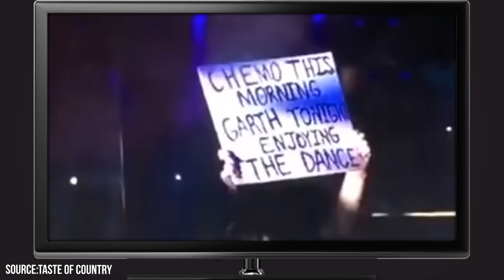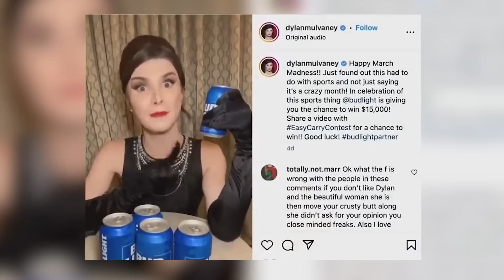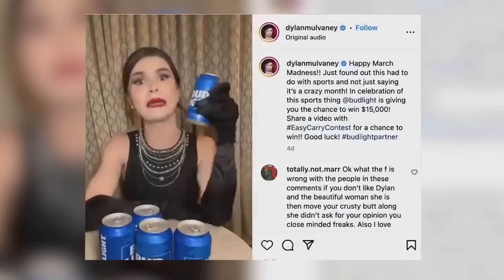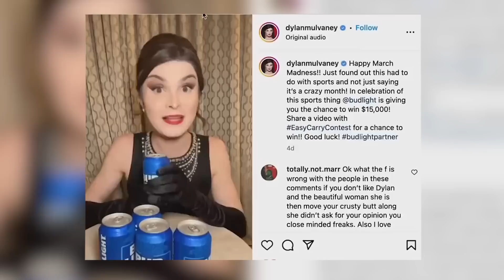Look at Garth Brooks’ Mistake, Now His Fans Hate Him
Did you know that Brooks and his half-sister, Betsy Smittle, penned a song together that became an anthem for the fight for civil liberties and equality and were you aware that Brooks has stated that he will still be serving Bud Light at his new Nashville bar despite the ongoing controversy surrounding the brand?

00:00 - Intro
00:30 - Garth Brook’s Illustrious Career
02:17 - The Dylan Mulvaney-Bud Light Controversy
04:16 - Brooks Refuses To Boycott
06:46 - The Backlash Begins
08:20 - Outro

Venture into the complex and engaging world of country music icon Garth Brooks with our latest video. Unravel the recent Bud Light controversy as we shed light on Brooks' bold decision to serve all beer brands, including Bud Light, at his forthcoming Nashville bar, 'Friends in Low Places'. See how this move has provoked differing reactions from his fan base, causing a significant backlash from some, while earning praise from others for his inclusive stance.

We also delve into the illustrious musical career of Brooks, highlighting his journey from a promising newcomer to one of the most influential figures in country music. Discover how his actions resonate with the stance of other country stars who have faced their own share of right-wing political controversies. From the controversy surrounding The Chicks to Taylor Swift's political interventions, learn how country music and politics often intertwine.

Join Facts Verse on this captivating exploration of the intersection of music, politics, and personal beliefs in the world of country music. Don't miss out on this insightful story!